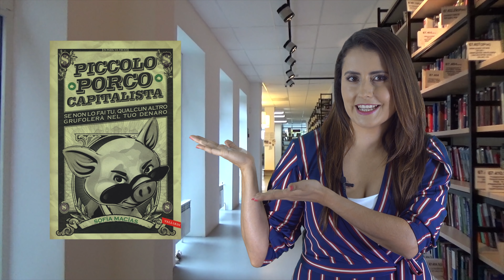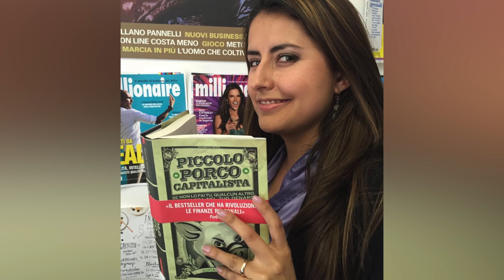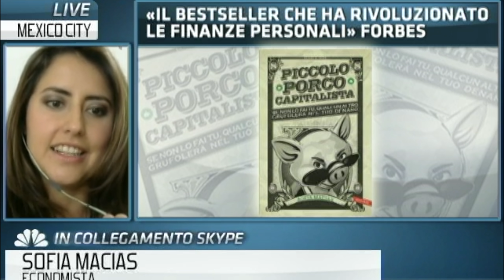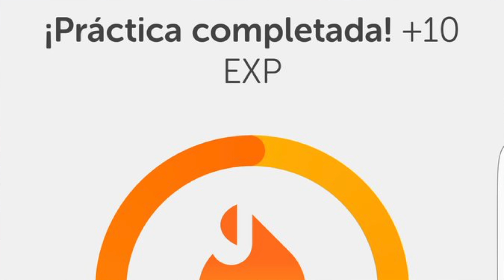Cómo aprendí italiano en semanas Storytime | 4 tips para aprender un idioma | Sofía Macías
En esta cuarentena tú puedes aprender un nuevo idioma, ¿cómo? Hay aplicaciones como Duolingo que te ayuda a aprender inglés, francés o italiano. Este último idioma yo lo aprendí en Duolingo y te cuento lo mucho que me ayudó para la presentación del Piccolo Porco Capitalista, la adaptación del Pequeño Cerdo Capitalista para Italia.

¿Qué idioma quieres aprender en Duolingo?

Lee más en el Pequeño Cerdo Capitalista, CAPÍTULO 1 GRATIS AQUÍ➡️